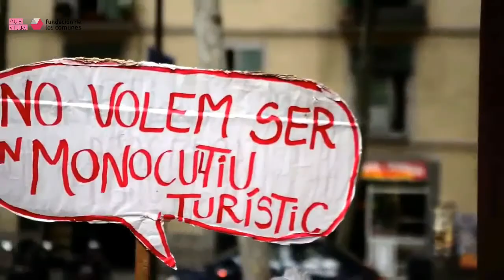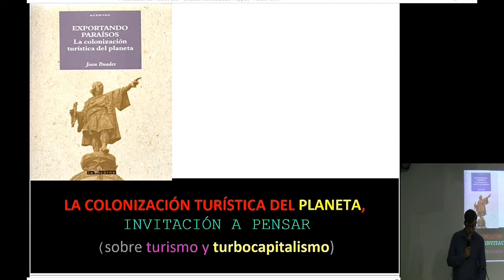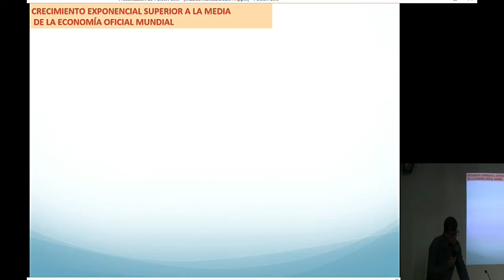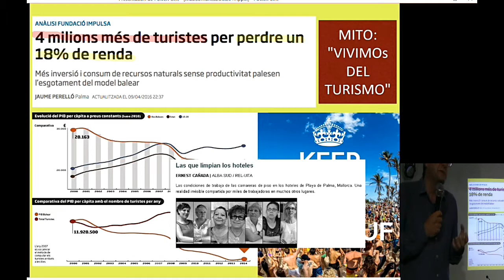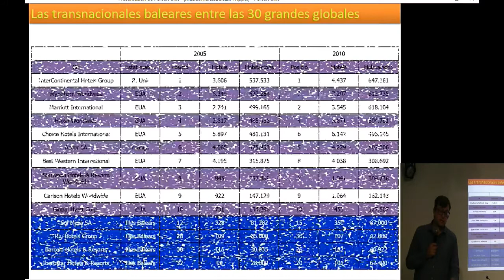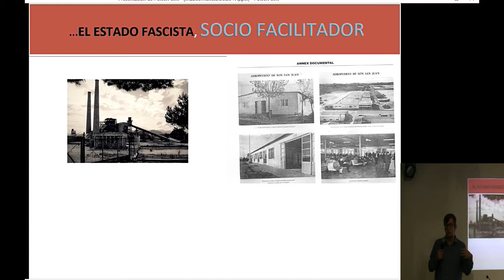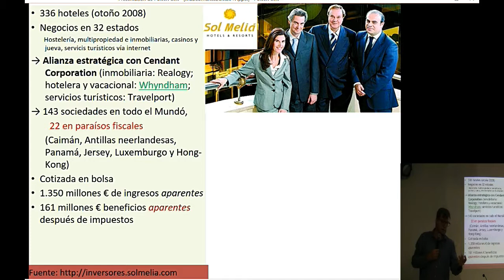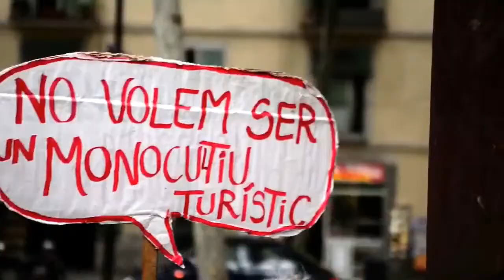Exportando paraísos. La colonización turística del planeta | Joan Buades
Curso
¿TOURIST GO HOME?
Turistización, neoliberalismo y derecho a la ciudad

SESIÓN 1. Exportando paraísos. La colonización turística del planeta

Introduce: Joan Buades, miembro de Alba Sud

La tarjeta de visita de la industria turística presenta, entre otras supuestas virtudes, la de ser una vía de “desarrollo” accesible incluso a aquellos países actualmente situados a la cola del ránking mundial en datos macroeconómicos. En un mundo en el que la globalización viste cada vez más los ropajes de la homogeneidad cultural (construida, obviamente, desde la norma del denominado “modelo de vida occidental”), la búsqueda de, por ejemplo, la diferencia (siempre respecto de aquel modelo), esto es, de paisajes naturales vírgenes, de formas de vida auténticas, de costumbres insólitas, etc. abre las puertas de esa promesa de “prosperidad y modernización” a países con escaso o nulo desarrollo industrial previo.

Podríamos estar hablando de una nueva forma de colonización en muchos sentidos: porque se trata de un capital extranjero que explota, principalmente en su beneficio, recursos naturales y culturales ajenos; porque la decisión de dónde, cómo, cuánto se implanta y extiende esta industria no se decide de forma democrática en las poblaciones de recepción, sino en las oficinas de las grandes corporaciones turísticas; porque nos hallamos ante relaciones económicas que generan polarización social y desigualdad geográfica, relaciones de dependencia y no de autonomía económica. En el mercado empresarial de paraísos vacacionales, las empresas del Estado español, que lleva décadas experimentando en carne propia esta especialización económica, están muy bien posicionadas y, entre las empresas líderes, las de capital balear ocupan un lugar destacado.

Pero ¿qué aporta realmente el turismo a las regiones con economías más “atrasadas”? ¿Cuáles son y cómo actúan las corporaciones turísticas? ¿Con qué apoyos institucionales cuentan? ¿Qué tipo de relaciones económicas genera el turismo a escala global? ¿Cuál es el papel del capital español y, en concreto, del capital balear, en este sector?

El propósito de esta primera sesión es abordar todas estas cuestiones, y algunas más, guiadas y guiados por Joan Buades, pionero en la investigación crítica sobre el sector turístico, profesor de secundaria, escritor y miembro de Alba Sud.